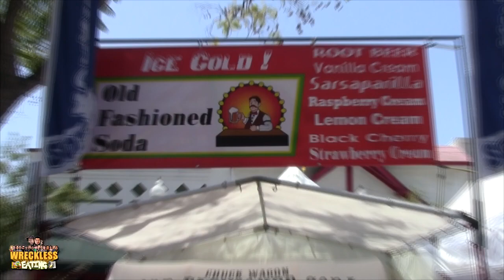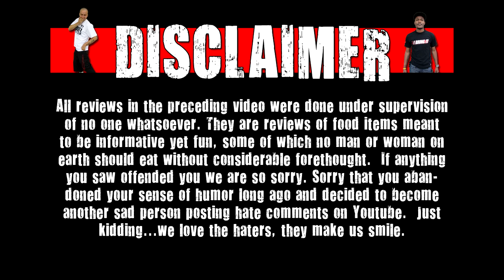WE Shorts - Chuck Wagon Black Cherry Soda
Today on we shorts Chris Wreckless reviews Chuck Wagon Black Cherry Soda!